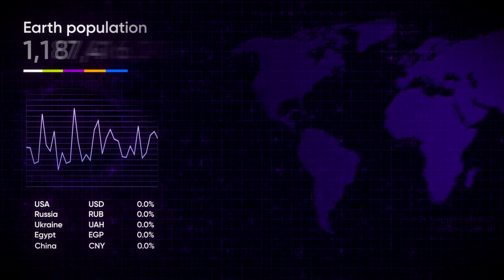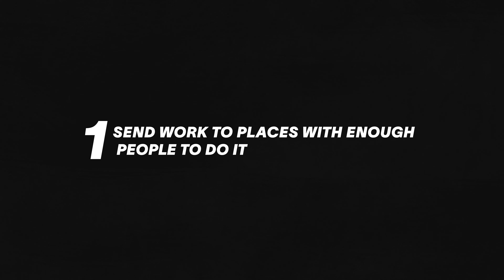The Rising Storm, a Lightcast Demographic Drought Report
A perfect storm of Baby Boomer retirements, declining birth rates, and historically low labor force participation will compound to create a deficit of six million workers by 2032.

The Rising Storm is part of Lightcast's ongoing "Demographic Drought" series that analyzes how changing workforce trends are shaping our future. And while past reports have shown there’s disruption ahead, The Rising Storm does the math, showing more clearly when the storm will hit and who will be affected.

But it’s not all gloom and doom: it also offering new insights into the labor force dynamics transforming the way we work, as well as actionable strategies that businesses, educators and government leaders should implement now to protect their organizations from the impending storm. Read the full report

There simply won’t be enough workers to go around, and you can’t build a workforce strategy that can withstand the wind and rain if you’re only looking at the sunny skies overhead.

HR and talent leaders will need to find new pools of employees and bridge new gaps, local government will need to find new ways to attract and retain workers and businesses, and educators will need to help learners adapt and acquire the skills they will need in the future

A future-ready workforce needs to be ready for whatever challenges lie ahead, and that means preparing for them today.

Lightcast is the global leader in labor market analytics. We connect people with jobs by providing businesses, communities, and education institutions with the best labor market data possible. Our data-driven insight enables better, faster decisions.